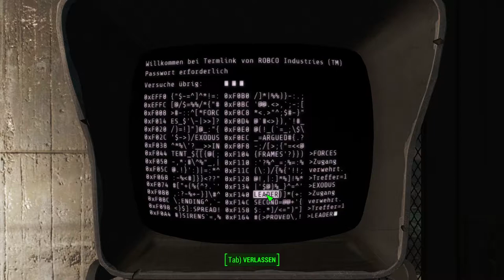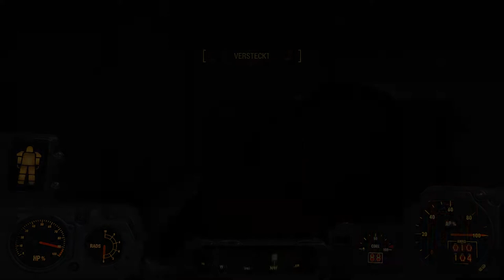Fallout 4 | #167 | Kopfjagd (2)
Fallout 4 - GOTY [PC]
- Walkthrough
- Deutsch/German
- Unkommentiert/No Commentary